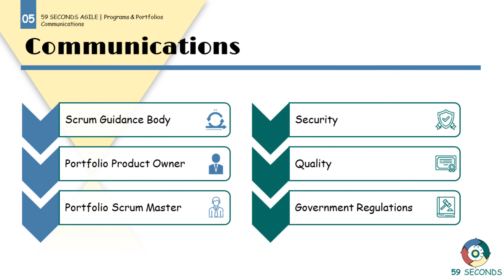Communications and Strategic Portfolio Management: Scrum Guidance Body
Within this video we discuss communications and Strategic Portfolio Management. Covering what a portfolio is and where the Scrum Guidance Body is used. Let's Begin.

1. Introduction to Strategic Portfolio Management 0:00
2. Scrum Guidance Body | Strategic Portfolio Management 0:03
3. Security | Strategic Portfolio Management 1:22
4. Visual summary of Strategic Portfolio Management 1:59

59 Seconds Agile is a training website that provides free video training. Focusing on how to optimise product delivery by using the Agile values and principles. Free training courses are available for Scrum Masters, Product Owners, Developers, Testers, User Stories, Planning and Estimating and Testing.